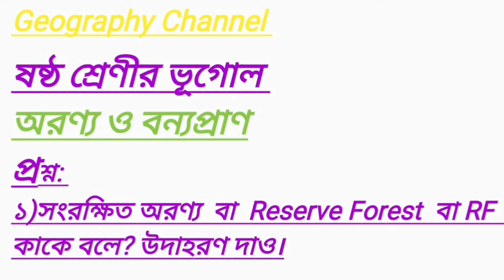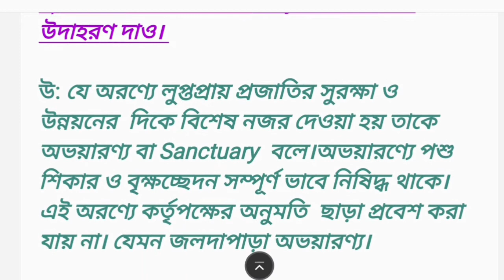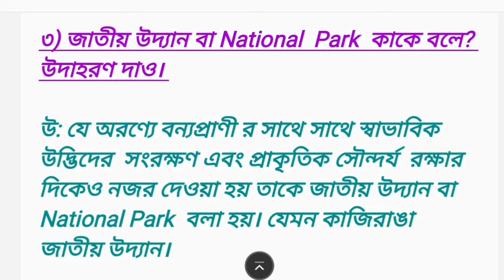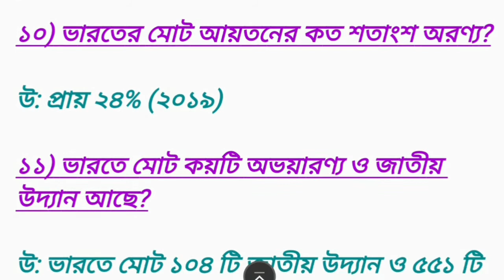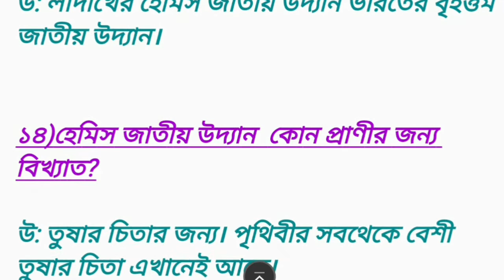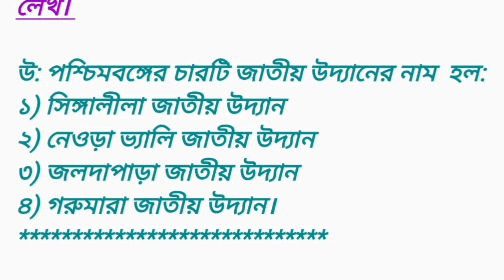FOREST & WILDLIFE IN INDIA | CLASS 6 GEOGRAPHY | ভারতের অরণ্য ও বন্যপ্রাণ | ষষ্ঠ শ্রেণীর ভূগোল